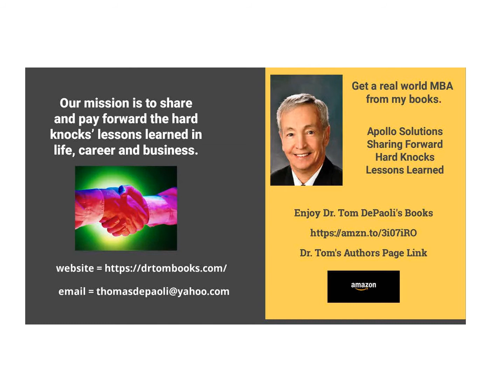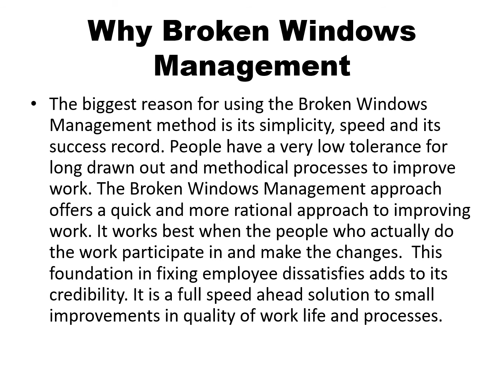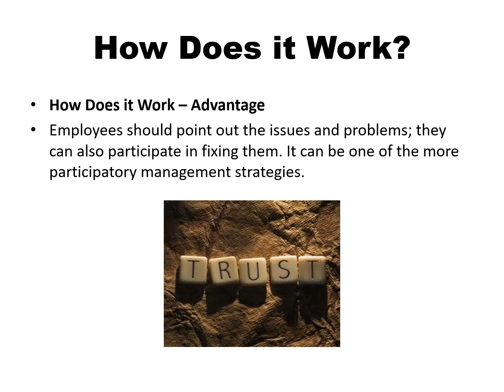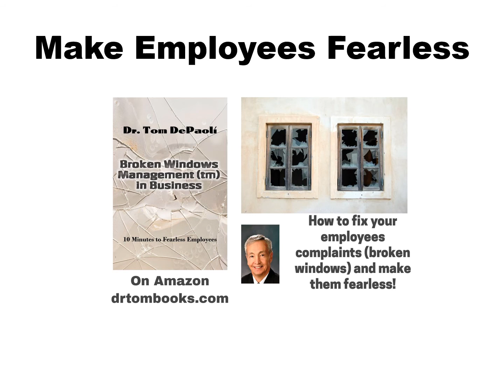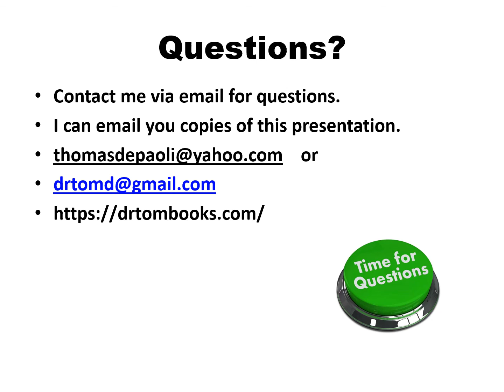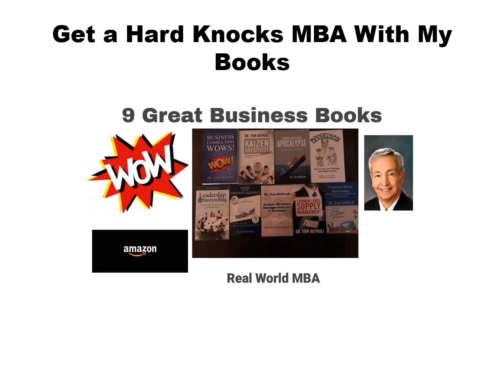Broken Windows Management for Business UT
What is Broken Windows Management?
A description of some of the principles of broken windows management is explained and made relevant to both business and other organizations.
The broken windows management analogy to some criminal justice theories is explained.  In many cities of the country there’s a fear of the streets; especially if there’s disorder and the environment is in disarray. In many organizations there’s a fear of management.  No small part of this can be due to employees who do not understand the actions of upper management. One of Deming’s most important points was to drive out fear. Prevention of disorder and actually fixing things that employees say are wrong; goes a very long way to establishing trust and credibility with management. Management must be vigilant and constantly try to control disorder and fix the things and issues that employees’ value.  These actions reduce employee fear of management and actually help gain trust. Trust is enhanced by quickly fixing things that employees’ want fixed.
A lot of broken windows management is ‘learning by doing’. There is ample room for creativity and having fun with broken windows management. Broken windows management is a journey not a quick fix. After years of employee neglect it will take time for broken windows management to work. It remains one of the most viable and practical ways to achieve quality of work life improvement. The author relates some for the principles of 5S and the kaizen methodology to the broken windows management approach. Told in part via a story or blog post like format, Broken Windows Management for Business uses real life examples to discuss what goes right, and often wrong, in the broken windows management trenches.
Dr. Tom contrasts the broken windows management approach to current management fads, which are often ineffective, trendy, and shallow flavors-of-the-month. Broken windows management is strong on actions and results orientated approach. It requires a powerful ongoing commitment from management. The emphasis is on fixing employee issues, correcting complaints and solving problems expeditiously. Attention to detail and a passion for meeting employee’s needs are at its centerpiece.  Broken Windows Management also places an emphasis on order and trying to create an impressive workplace that employees and customers would be proud of and motivated to keep clean.  Dr. DePaoli sets a benchmark that the work area should be so impressive and safe that employees could take-their-child-to-work any day, at any time.
Broken windows management is not a silver bullet or a theory that will fix all the problems in an organization.  It is certainly something to consider based on the failure of many other management flavor-of-the-month attempts to improve employee morale.  Finally, if you give employees the tools and resources to fix many of the issues and problems on their own, without interference from upper management, you will establish a strong culture of self-reliance and skills for employees to solve their own issues. Giving broken windows management a chance can empower employees and improve management credibility tremendously.
Like some good business leaders (unfortunately now in the minority), the author places employee needs first and foremost in his book.  “Many organizations have lost sight of the value of their employees and treat them very poorly. They can provide an energized face to the customer that will provide a significant competitive advantage.” It does not require tedious certifications; long training sessions or expensive consultants. It does require a strong commitment from management to listen to employee complaints, get well organized and fix them. The theories of clean design and ergonomics can also help.
Broken Windows Management in Business is available in both print and eBook formats.